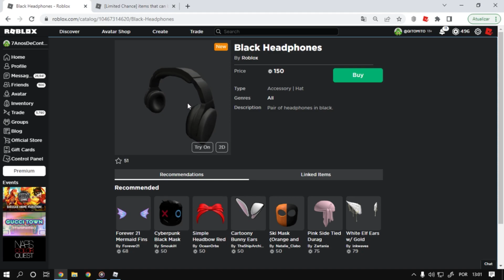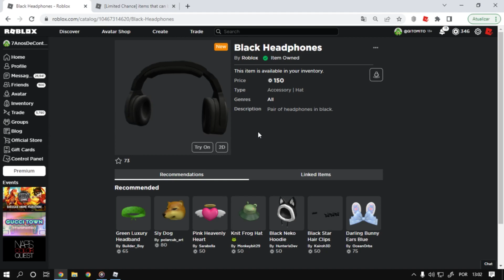Você Tem 47 Minutos Para Pegar o item [Black Headphones] TÁ Muito Barato, Roblox Evento